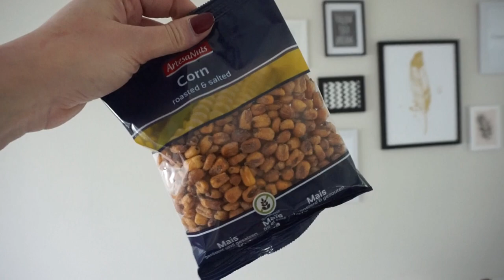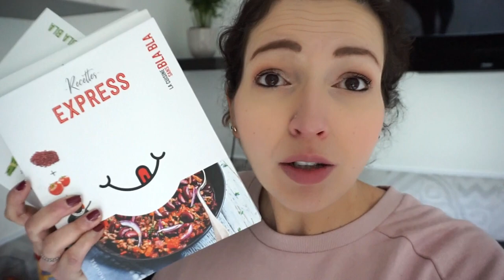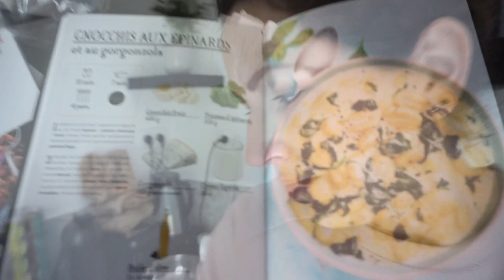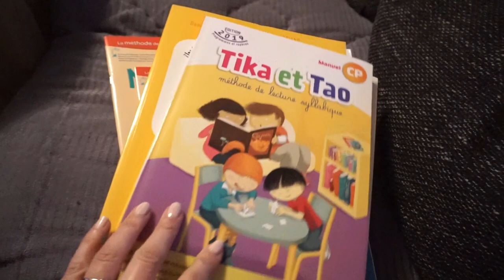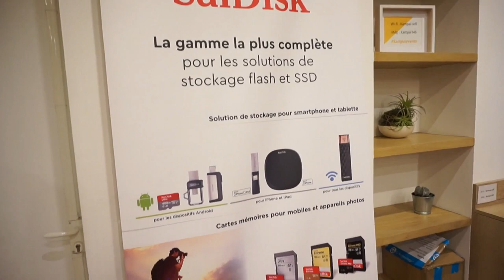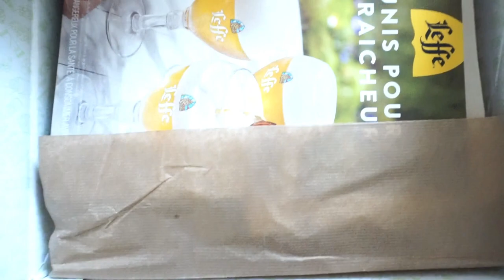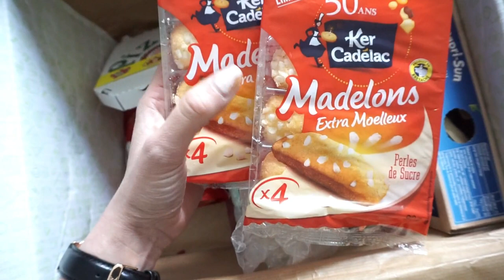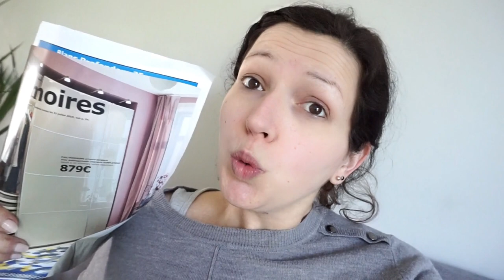Weekly Vlog ♥ Belgique-Action-Paris-Poulette Party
♥Les produits dont je vous parle:
➳ Les livres de Anna Austruy